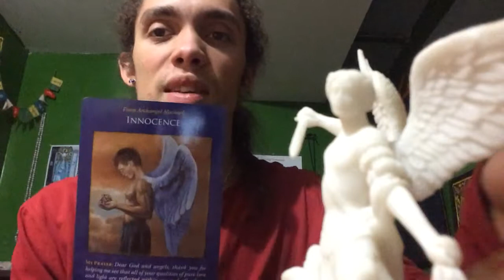Michael the archangel messages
Weekly messages